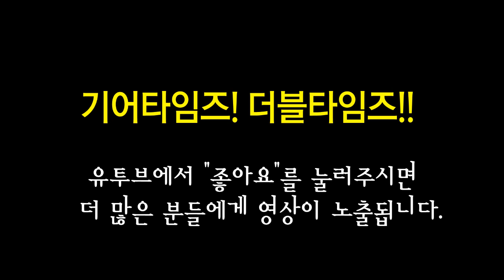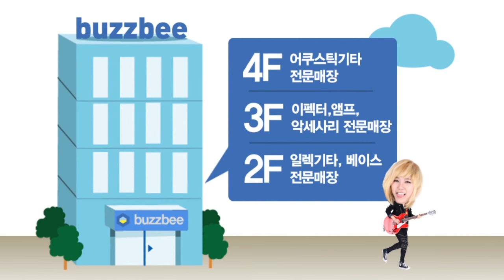탐스라인 Toms Line 이펙터 Vacuum Stack AVS 3